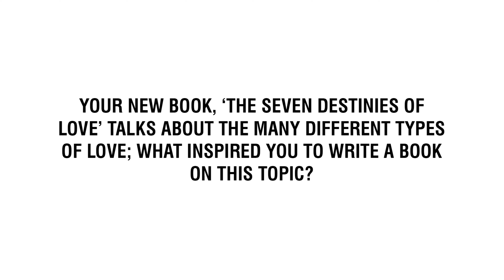Claudia de Llano Speaker | ''A Good Leader is a Good Lover'' | Contact Agent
🔸 How To Hire Claudia de Llano as a Keynote Speaker

Do not miss this exciting interview with Claudia de Llano, Founder of The Awakened Journey, on her new book and the many different types of love it covers. ''A good leader is a good lover''

Check out the key takeaways from Champions Speakers' exclusive interview with Claudia de Llano:

• 00:00 - Intro: Official Interview with Claudia de Llano
• Question 1: 00:20 - Your new book, The Seven Destinies of Love, talks about the many different types of love; what inspired you to write a book on this topic?
• Question 2: 02:13 - What do you hope readers take away from your new book?
• Question 3: 03:22 - How have the topics covered in your new book influenced your public speeches?
• Question 4: 05:19 - Often, the topic of love is not widely discussed in the context of business; what can professionals learn from your book?

🟠 SOCIAL LINKS 🟠

🔸 Who is Claudia de Llano?

Claudia de Llano is a successful therapist specialising in marriage and family relations. As a Marriage and Family Therapist, Claudia is passionate about creating harmony and being conscious of actions- a true healer at heart. Listening to people’s stories of pain, challenge and adversity, Claudia helps people to embark on the right path and find their true self. With such a successful career as a therapist behind her, Claudia is now booked as a speaker for a range of events covering topics such as awakening the fire of manifestation, conscious workplaces, celebrating ourselves and mindful life’s.

Currently, Claudia is working as a Senior Consultant for Bearapy- providing talks on mental wellness in the workplace. She has also enjoyed a long career as a Marriage and Family Therapist in her own private practice since 2001, having helped various couples, individuals and families through troubling times. In her proficiency as a therapist, Claudia specialises in systematic strength-based approaches and diversity, inclusion and multi-cultural perspectives. Claudia has also worked in education, formerly acting as an Instructor and Regional Psychology Lead for the National University and an Associate Professor in strength-based theories and crisis assessment at the Phillips Graduate University.

Claudia is also the founder of The Awakened Journey, her company that encompasses her work as a mental health consultant and certified meditation and yoga teacher. As a mental health consultant and speaker, Claudia has been invited to attend countless wellbeing events, for the likes of The American Chamber of Commerce, the American Embassy, the 2020 Women’s Economy Summit and the Latino Behavioural Health Institute. Using her deep understanding of psychology and alternative therapies, Claudia leaves audiences feeling empowered to discover their mind, psychology and mental wellbeing, navigate life changes and work on their personal development.

Having lived in six countries, Claudia’s expertise in psychology and wellbeing have helped hundreds of people and she is continually a popular choice as a speaker for events. Having recently spoken at the 2020 Women’s Economy Summit in Beijing and formerly spoken for the likes of the American Association for Marriage and Family Therapy and The American Chamber of Commerce, Claudia is a seasoned speaker and is renowned for her ability in helping to expand people’s professional, personal and emotional lives.

We are an industry-leading speaker bureau serving international clients in 66 countries worldwide. 18 years of experience has put us at the forefront of the marketplace, where we specialise in the supply of distinguished speakers.